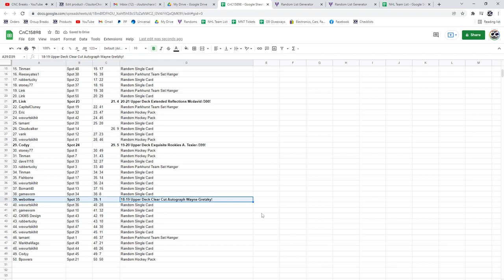Gretzky Clear Cut Autograph Hockey Chancer Break - C&C GB #15,898